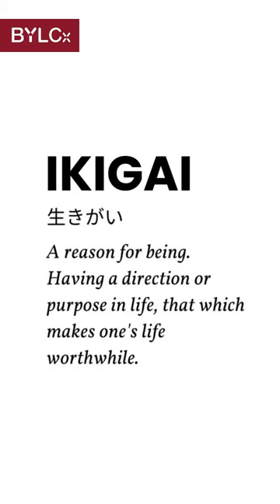Learn How to Find Your Passion through the Ancient Japanese Art of IKIGAI | Be Future Ready | BYLCx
BYLCx, the online learning academy of Bangladesh Youth Leadership Centre (BYLC), provides online learning to equip young people with leadership, professional development, and 21st-century skills.

If you like it, you can share the video on your social media.